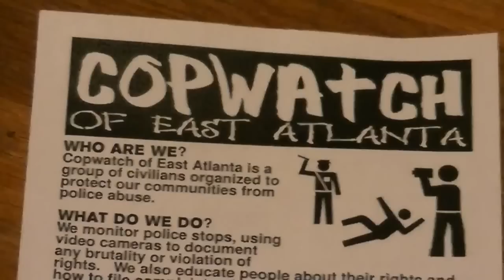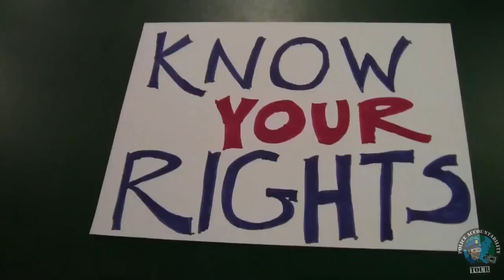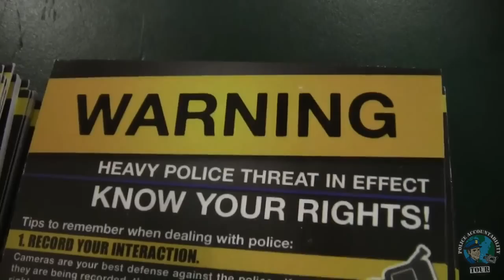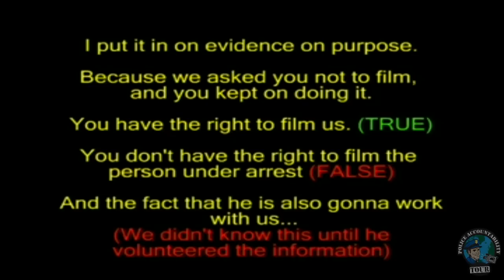CopWatch of East Atlanta bringing safety to the streets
During the Police Accountability Tour's Atlanta, GA stop, Pete and Garret meet up with the folks behind CopWatch of East Atlanta.
Filmed November 15 2013 patour2013 Music: Get Funky by The Beatnuts